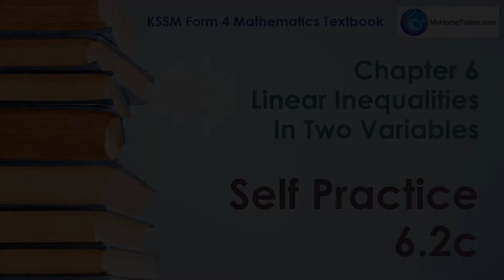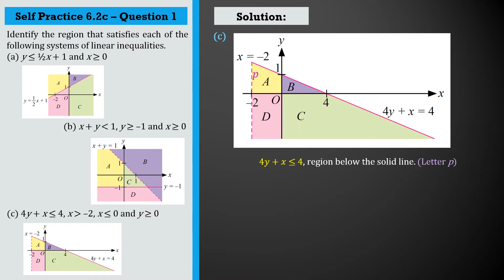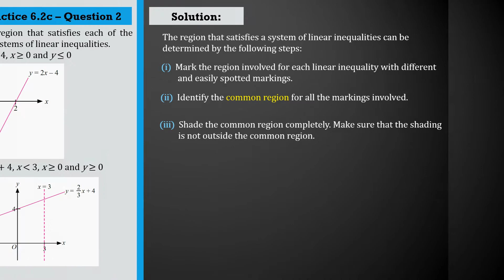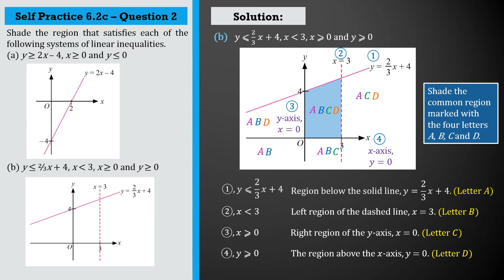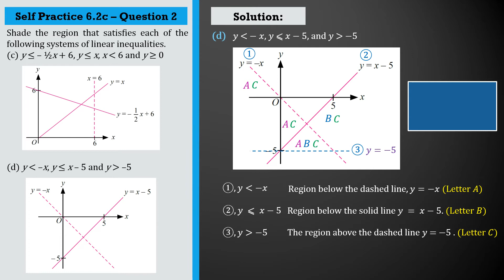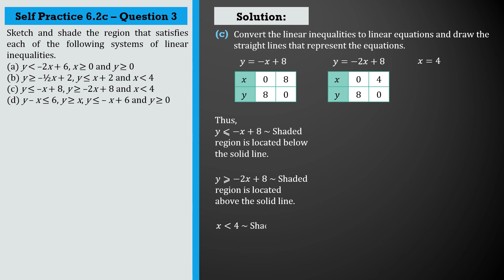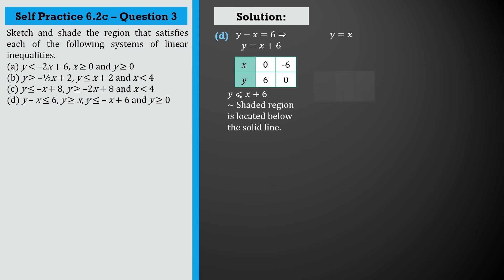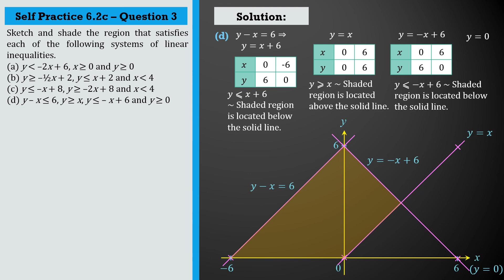KSSM Form 4 Mathematics Chapter 6 - Self Practice 6.2c | Linear Inequalities in Two Variables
0:00 - Introduction
0:07 - Question 1(a), 1(b)
1:39 - Question 1(c)
2:58 - Question 2(a)
4:58 - Question 2(b)
6:35 - Question 2(c)
8:07 - Question 2(d)
9:20 - Question 3(a)
10:52 - Question 3(b)
12:21 - Question 3(c)
13:45 - Question 3(d)